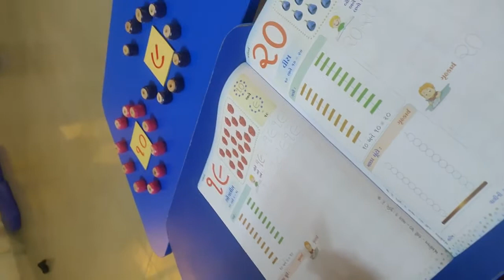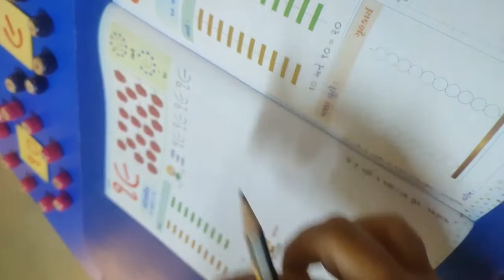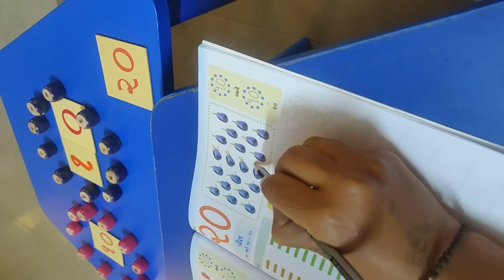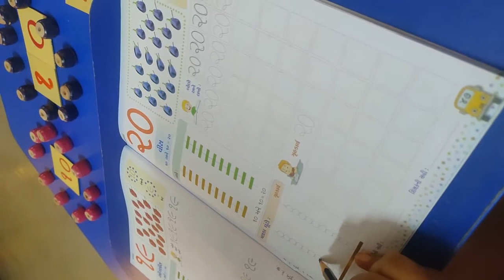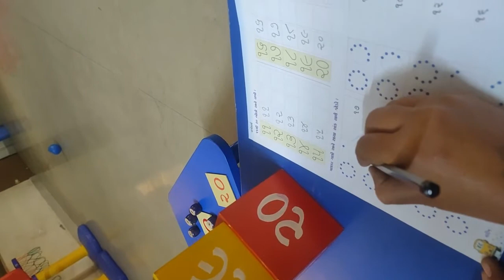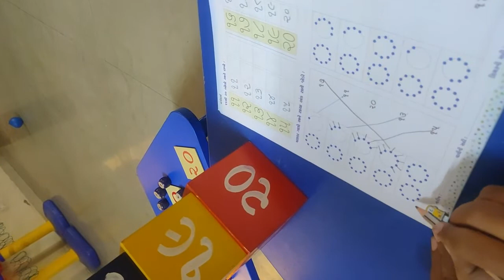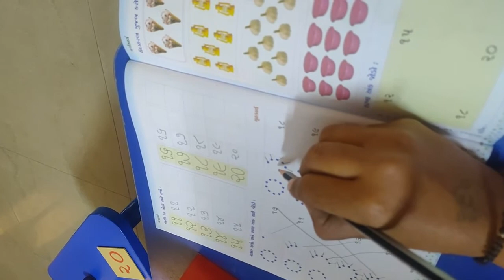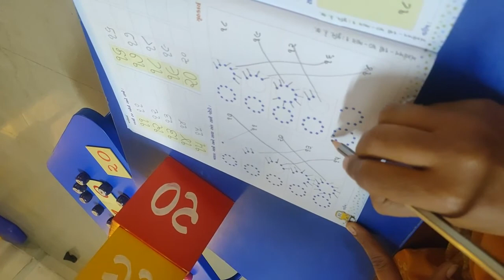KG 1 અંક 19 થી 20 ની ઓળખ 11 12